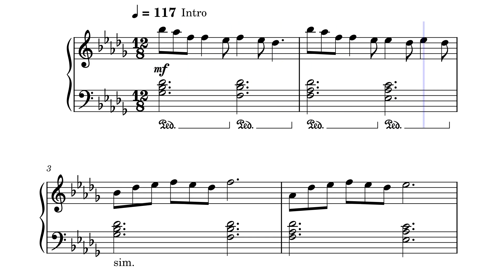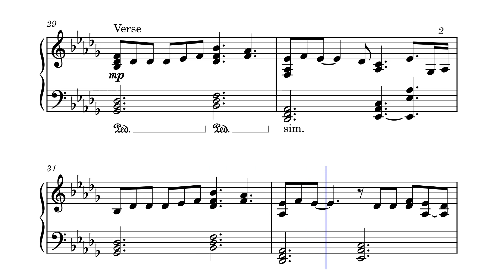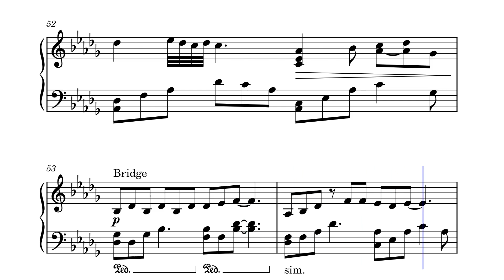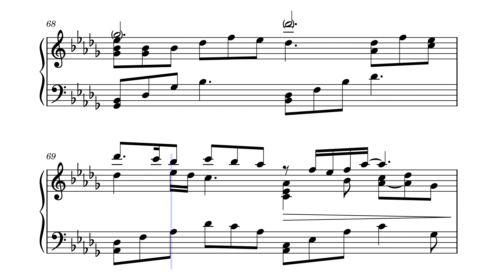Dandelions - Ruth B (Piano Tutorial)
An arrangement for Ruth B's 'Dandelions' on piano.

Composer: Ruth B
Arranger: Melon Man